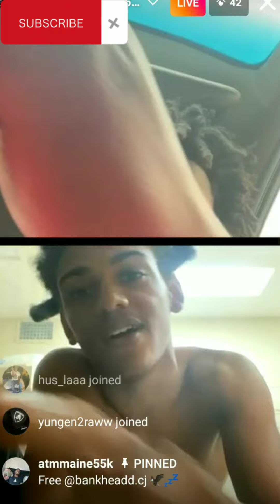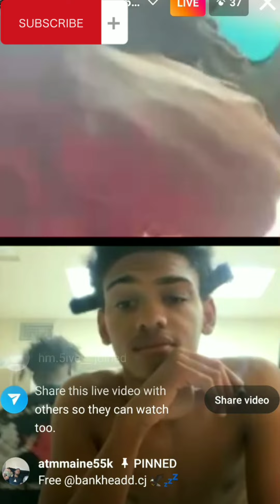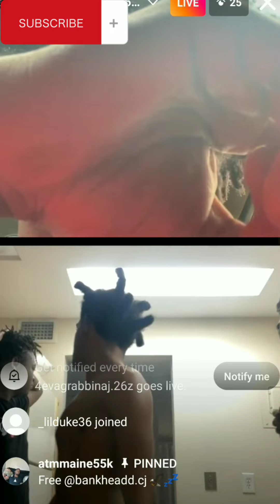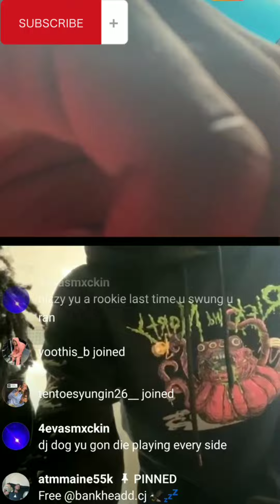Kodak Black Artist "Lil Crix" Homies On Live Dissing Jackboy Homies.😈💤 💨